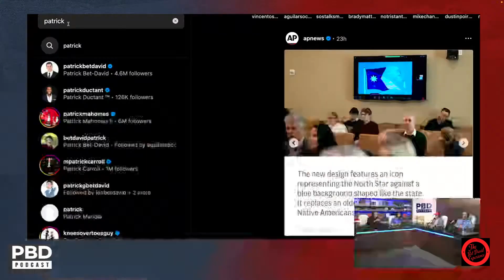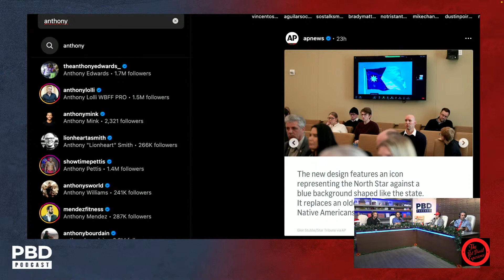The Bet David Experience | Colby Covington in Trump'sWhite House?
In this clip PBD and the boys discuss President Trump and if Colby will be heading to Washington.